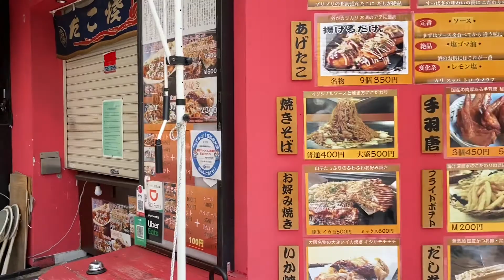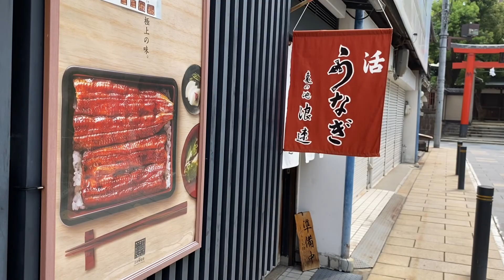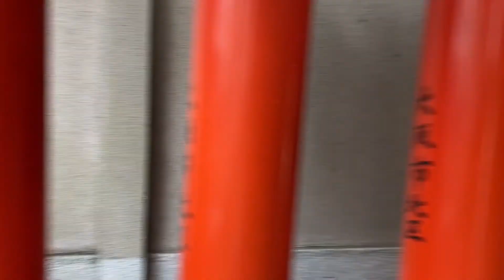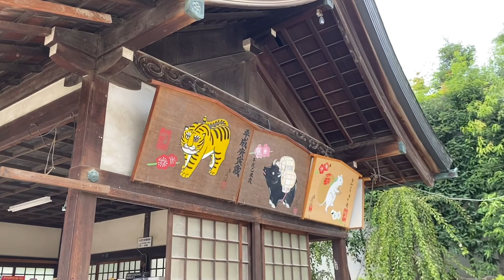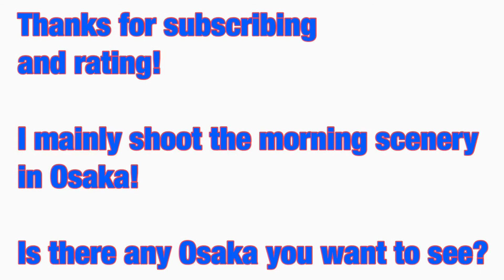【Morning shrine】Saturday Friday August 2020 「osaka morning 257 JAPAN」 Now in OSAKA、virtual trip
Today is Saturday morning.
I hear a cicada from the morning.

Let's walk!

Osaka Tenmangu is a shrine in Osaka. It is said to have been built in 949. The current main hall was rebuilt in 1843.
The Tenjin Festival, which is held from July 24th to 25th every year, is known as one of the three major festivals in Japan and Osaka.

Osaka Tenmangu es un santuario en Osaka. Se dice que fue construido en 949 ahora. La sala principal actual fue reconstruida en 1843.
El Festival Tenjin, que se celebra del 24 al 25 de julio de cada año, es conocido como uno de los tres festivales más importantes de Japón y Osaka.

Osaka Tenmangu là một ngôi đền ở Osaka. Người ta nói rằng nó được xây dựng vào năm 949. Hội trường chính hiện tại được xây dựng lại vào năm 1843.
Lễ hội Tenjin, được tổ chức từ ngày 24 đến 25 tháng 7 hàng năm, được biết đến là một trong ba lễ hội lớn ở Nhật Bản và Osaka.

Osaka Tenmangu เป็นศาลเจ้าในโอซาก้า มันบอกว่ามันถูกสร้างขึ้นใน 949 ในขณะนี้ ห้องโถงใหญ่ในปัจจุบันถูกสร้างขึ้นใหม่ในปี 2386
เทศกาล Tenjin ซึ่งจัดขึ้นระหว่างวันที่ 24-25 กรกฎาคมทุกปีเป็นที่รู้จักกันว่าเป็นหนึ่งในสามเทศกาลสำคัญของญี่ปุ่นและโอซาก้า